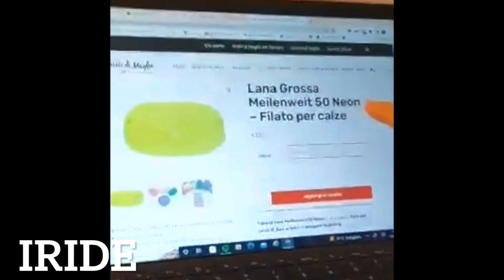Video blog #5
In questo video blog parliamo dei KAL lessismore e sonnenblick e di altri progetti disegnati e realizzati da me